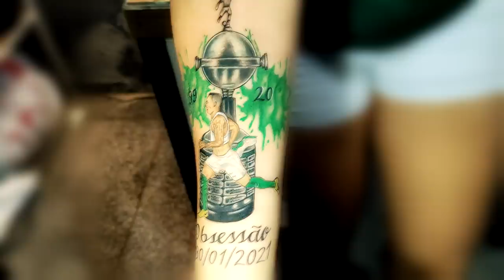⚠️ ATENÇÃO: PROMESSA PAGA! | OLHA A TATUAGEM DO PALMEIRAS QUE EU FIZ | A TAÇA LIBERTADORES OBSESSÃO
Conta Itaú :
Kassia Alves Poggi
AG: 2078
CONTA: 34889-9